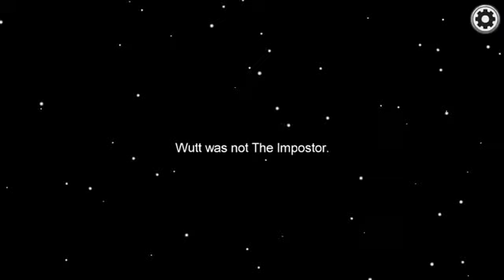Among Us ASMR/ Whispers gameplay!!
Among us ASMR#asmr#whisper#sleep triggers